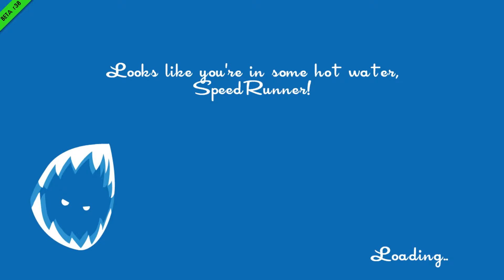[SpeedRunners] You and me bird man!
Great drunk game